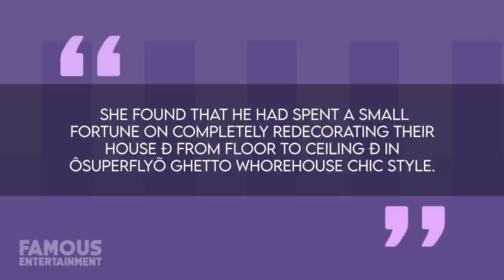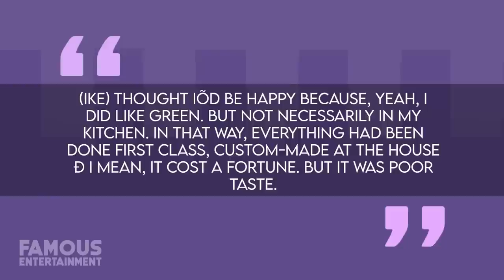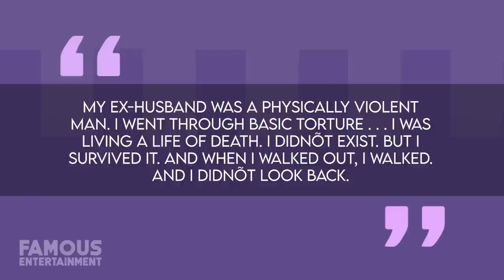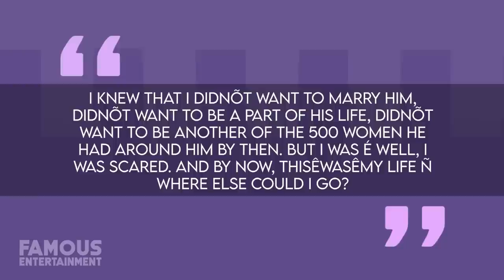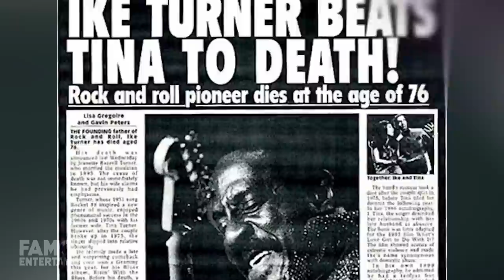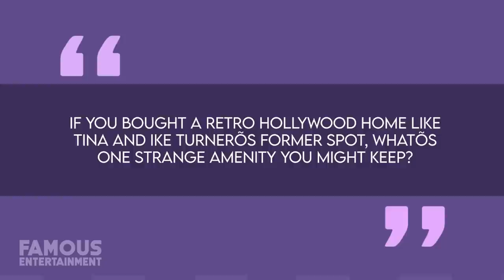Ike & Tina Turner | House Tour | $1.4 Million Los Angeles Mansion & More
It was one of the most famous musical marriages in history, resulting in the sales of millions of records, breaking down racial barriers, and winning over fans worldwide. However, the one-time relationship between Tina Turner and he first husband Ike Turner was marked with violence and abuse. Before this tragic, nearly 20-year relationship left Tina – who recently passed at the age of 83 – physically, emotionally, and financially broken, the retired couple owned a famous home in Los Angeles. Located in the View Park neighborhood, Tina and Ike’s former residence was once a retro piece of history, but more recently it was turned into a modern midcentury home.
The ranch-style property was built in 1956 featuring just under 3000 square feet of space, and it was also used as Tina and Ike’s home in the 1993 film What’s Love Got To Do With It, about Tina’s rise to fame and her tumultuous relationship with Ike.
Before his death in 2007, it’s said that the last place Ike Turner called home was his modest property in San Marcos, California – where he passed away.